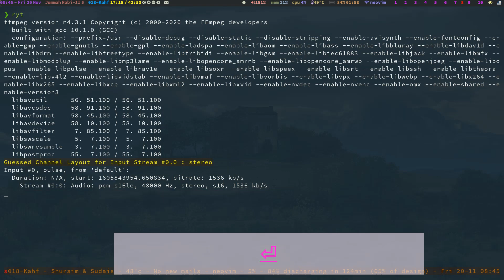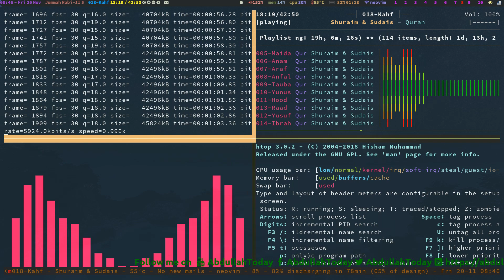Surah Kahaf verse # 27-28 with Urdu Translation beautiful recitation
Surah Kahaf verse 27-28 with Urdu Translation

By Saud Ash Shuraim

Recite what has been revealed to you from the Book of your Lord. None can change His Words, nor can you find any refuge besides Him.
And patiently stick with those who call upon their Lord morning and evening, seeking His pleasure.1 Do not let your eyes look beyond them, desiring the luxuries of this worldly life. And do not obey those whose hearts We have made heedless of Our remembrance, who follow ˹only˺ their desires and whose state is total loss.